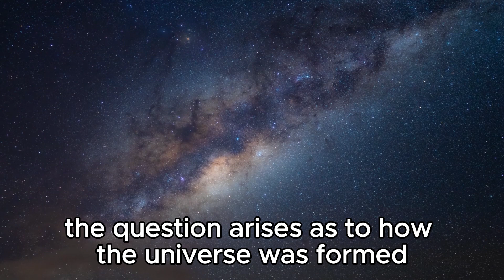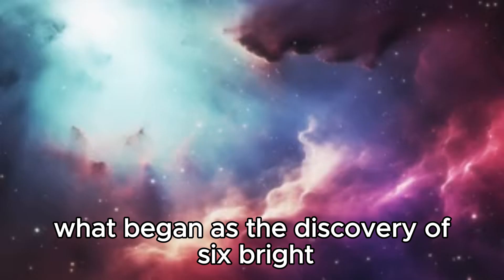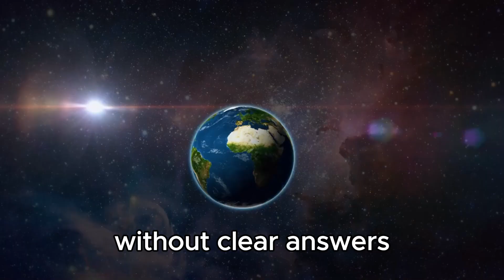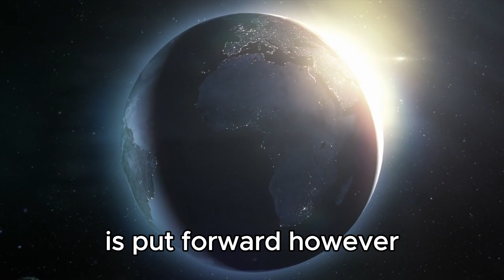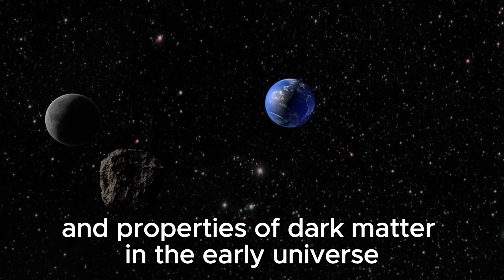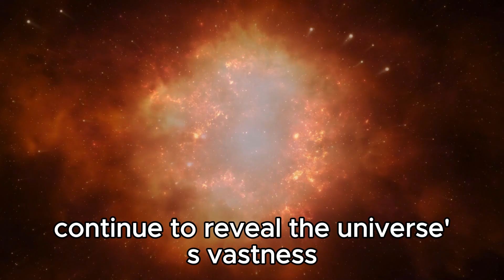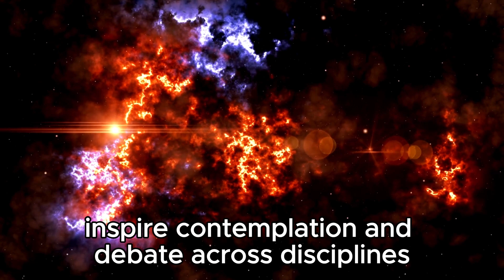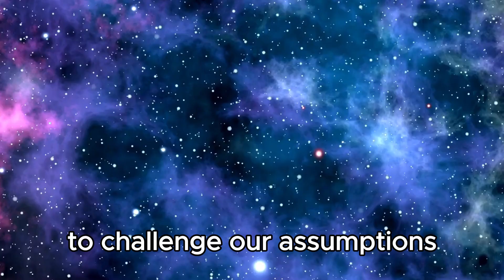Neil deGrasse Tyson: “James Webb Telescope Shows Evidence Of Another Universe”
🌌 Neil deGrasse Tyson Discusses James Webb Telescope's Discovery: Evidence of Another Universe? Renowned astrophysicist Neil deGrasse Tyson reveals startling insights from the James Webb Space Telescope suggesting evidence of another universe. Join us as we delve into this mind-bending revelation and its implications for our understanding of the cosmos.